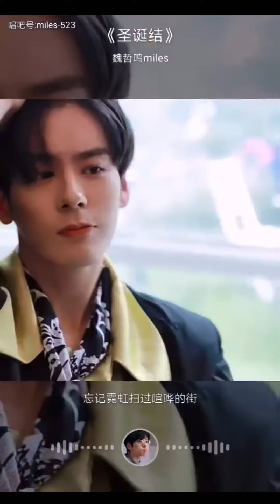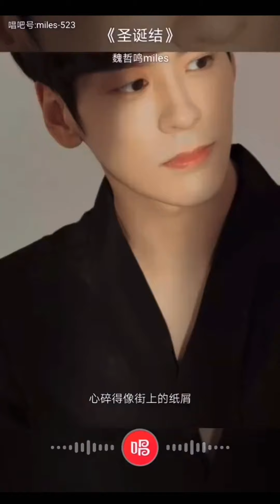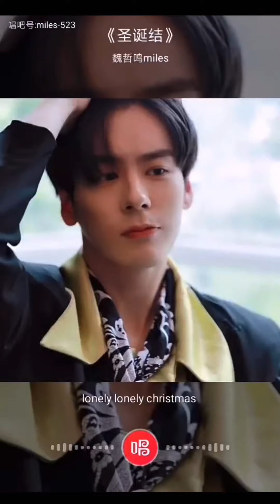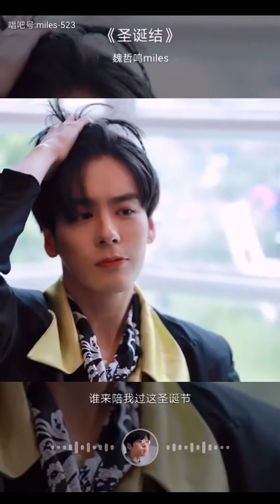Wei Zhe Ming singing Eason Chan's Lonely Christmas (魏哲鸣 - 陈奕迅 圣诞结)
xmas is over but still wanted to share this!
Credit: 25/12/2018 唱吧